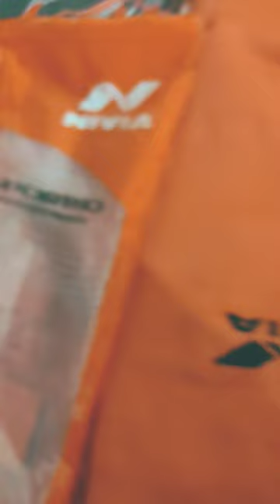My new football socks